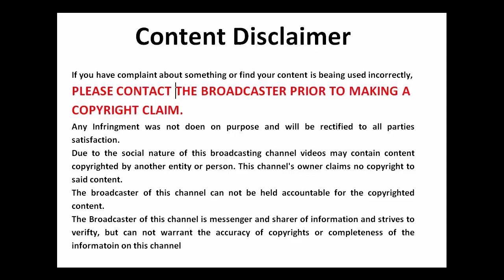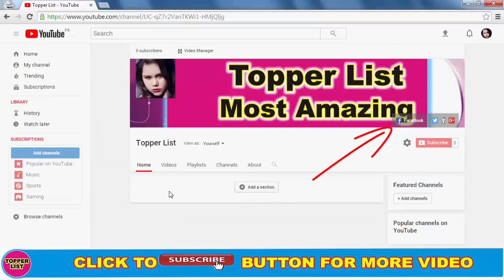10 South Indian Actresses And Their Husband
10 South Indian Actresses And Their Husband | south indian actress husband.
Bollywood is Big Film Industry. Famous Bollywood Actresses Who Married with South Indian Actors. Beautiful South Indian Actresses and their Beautiful Husbands. Watch Amazing Full Video about the Bollywood actresses.

10 South Indian Actresses And Their Husband | south indian actress husband.